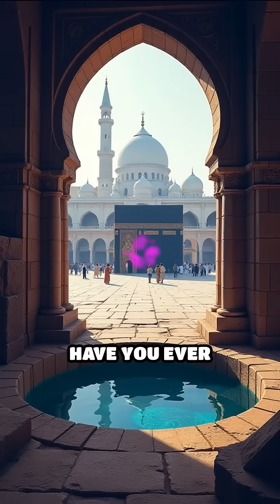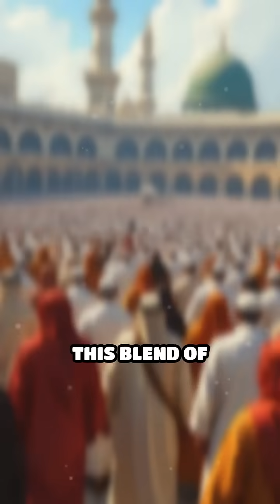Zamzam Water: Miracle of Faith & Science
Discover the deep spiritual and scientific wonders behind Zamzam water. From ancient miracles to modern research, its story will amaze you!